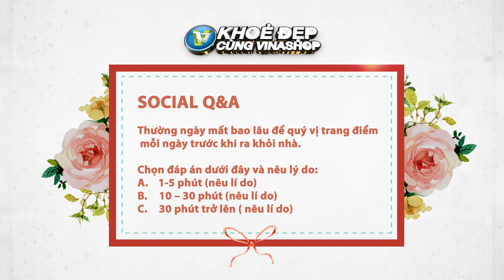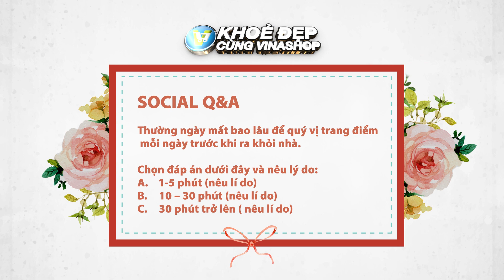VINASHOP TV | KHOE DEP EPS. 1: IPKN AUTO MAKE UP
Health & Beauty Eps 1 on Vinashop TV Home Shoping Network featuring IPKN Auto Make Up applicator